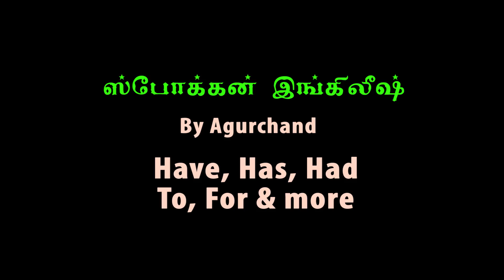Have, Has, Had, To, For, Does, etc., | ஸ்போக்கன் இங்கிலீஷ் | Agurchand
ஸ்போக்கன் இங்கிலீஷ் | Learn the usage of Do, Does, Have, Has, Had, etc., from this Spoken English tutorial video by Agurchand.